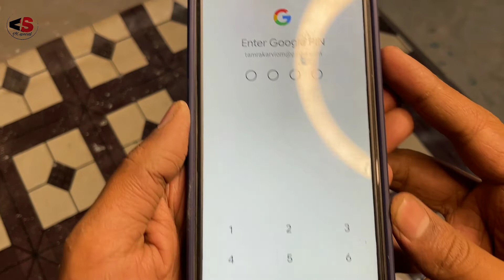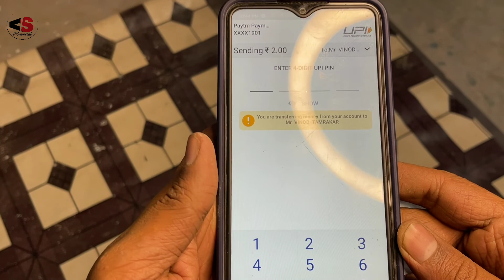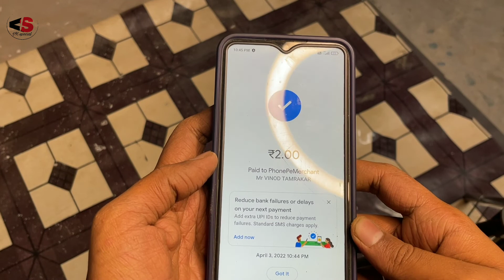Google pay se scan Karke paise Kaise Bheje|| How to transfer money Scan QR code in Google pay